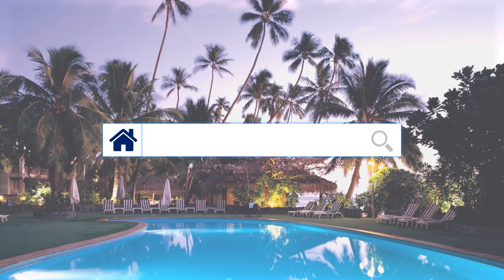Jasa Video Iklan Penginapan Online, Video Promosi Hotel, Hotel Elegant Konsep di Malang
KUMPULAN CONTOH VIDEO KAMI
2. CONTOH VIDEO FASHION SHOW
5. CONTOH VIDEO PERSONAL BRANDING
7. CONTOH VIDEO COMPANY PROFILE
8. CONTOH VIDEO PROMOSI MASAKAN
9. CONTOH VIDEO IKLAN KENDARAAN
10. CONTOH VIDEO UCAPAN, UNDANGAN